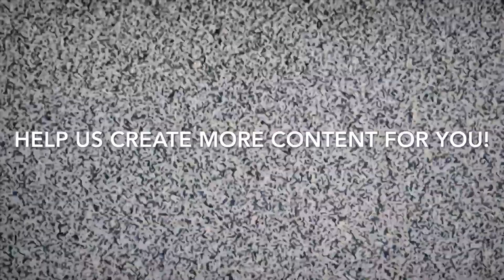BigCTV Adventures: Hotel Hopping in California (4K)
Chris is back in California and has to swap hotels a few times along the way.